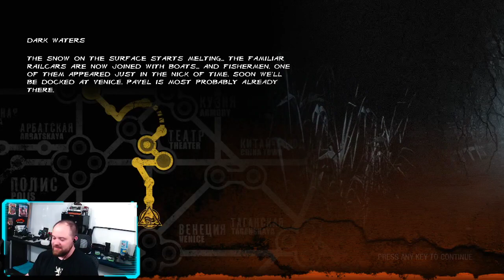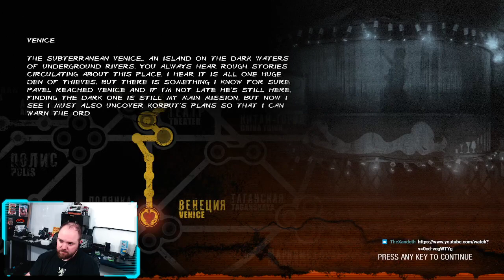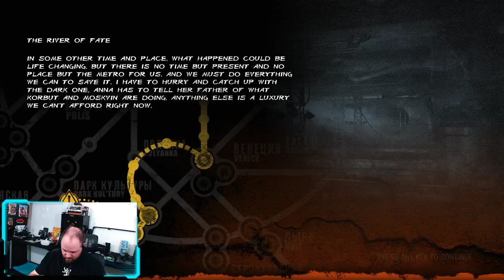Metro trilogy Ep 8 Last Light Redux Chapter 14 22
A bit of a longer episode this time, uploaded right from the VOD (pardon the extra intro midway and the lack of final screen). There was some SCARY STUFF GOING ON in this episode, enjoy the fly screams and sorry for the terror-driven profanity!